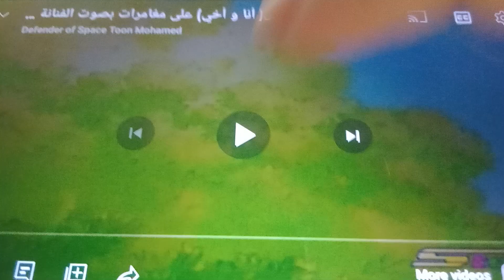Spacetoon (Arabic) 2017: Tom and Jerry Bumper/Akachan to Boku (Baby and Me) Promo